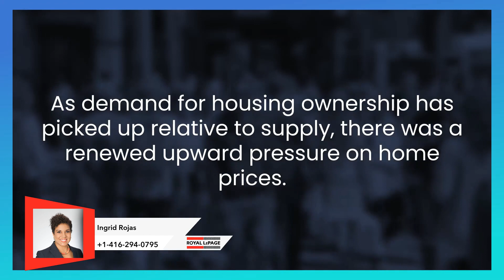Oakville Market Updates April 2023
🏘️Market Update for Oakville for April 2023!!!

1) Home Buyer's Book
2) What Every Seller Needs to Know
3) Home Improvements that Improve Values
4) Home Selling Options in a Divorce
WHO IS INGRID ROJAS!
Ingrid Rojas
Real Estate Broker - Greater Toronto Area